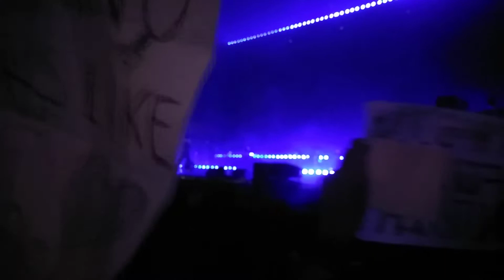MILEY CYRUS - BANG BANG & SEE YOU AGAIN || CORONA CAPITAL MEXICO 20-11-22